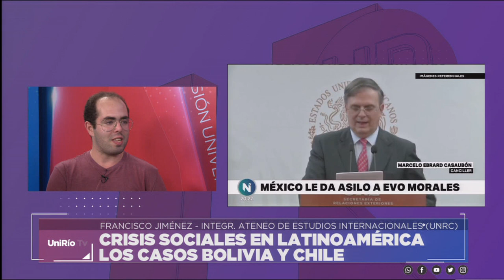CRISIS SOCIALES EN LATINOAMÉRICA LOS CASOS DE BOLIVIA Y CHILE